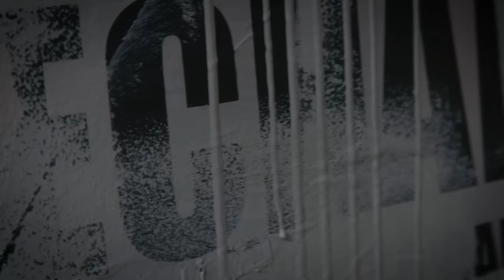ê.a.t at W - Teaser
Sneak peek!
The new restaurant at W Montréal.
être avec toi, or ê.a.t., is a revolutionary new dining concept that offers an exciting art gallery, DJ-designed soundtracks, and perfectly prepared food and drink. Follow along @EATatW and EATatW
Expect to eat at ê.a.t. very soon!